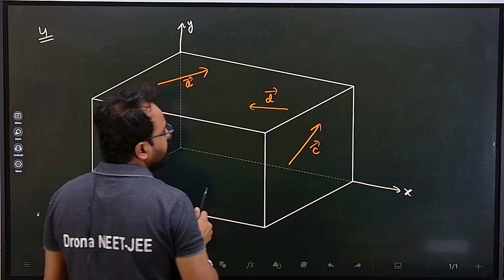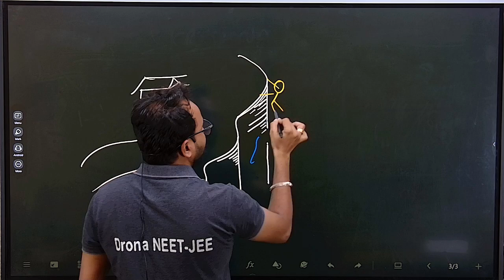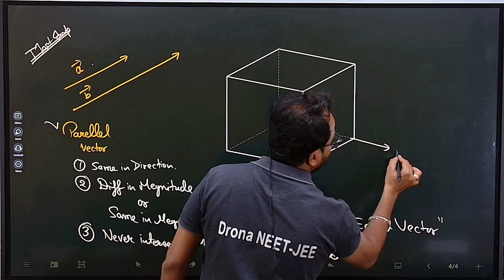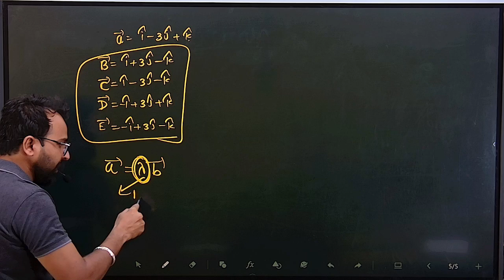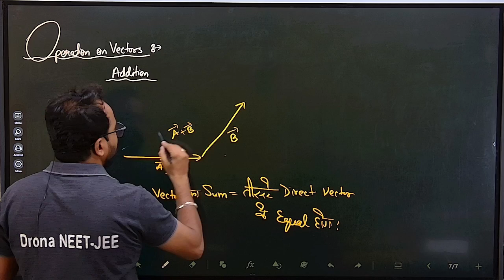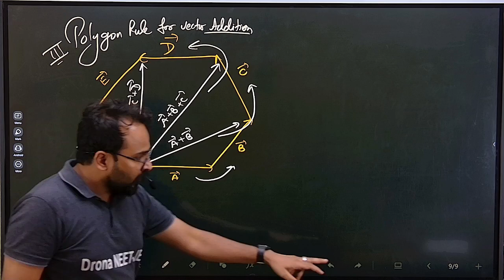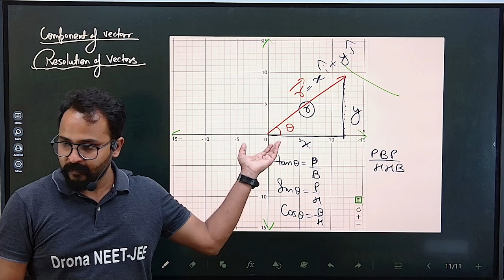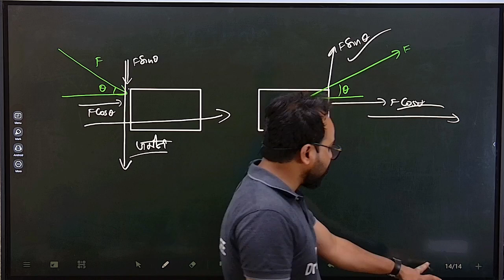Motion in a Plane | Vectors Simplified | Lecture-2 | Class -11 | NEET-JEE-Boards | by Jaiky Sir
Welcome to this detailed lecture on Motion in a Plane by Jaiky Sir, where we break down the concepts of 2D motion for students preparing for NEET, JEE, and Board Exams. Understanding motion in two dimensions is essential for solving complex problems in physics, and this lecture will guide you step by step through these concepts.

🛤️ Key Topics Covered:

Introduction to Motion in a Plane (2D Motion)
Vectors, Displacement, Velocity, and Acceleration in 2D
Projectile Motion and Its Equations
Relative Velocity in Two Dimensions
Solving Numerical Problems for NEET & JEE
Jaiky Sir’s simplified explanations and practical examples will help you build a solid understanding of this important chapter. Perfect for students preparing for NEET 2025, JEE, or their board exams, this lecture will ensure you are well-prepared for questions on 2D motion.

📚 Join our NEET Test Series: Get access to 20 full-length NEET mock tests. Special offline offer at ₹2999 and FREE for online learners!

Have any questions? Drop them in the comments, and we'll help you out!